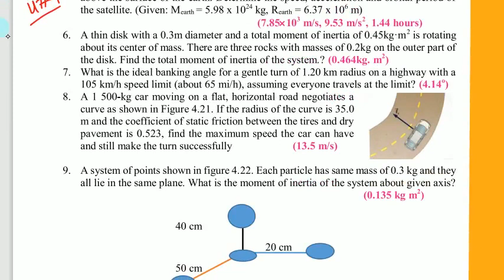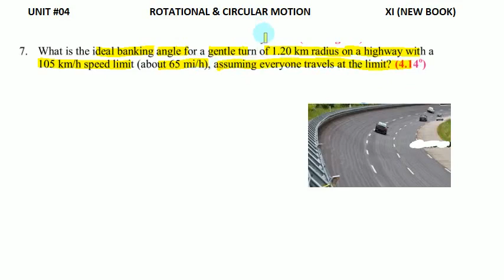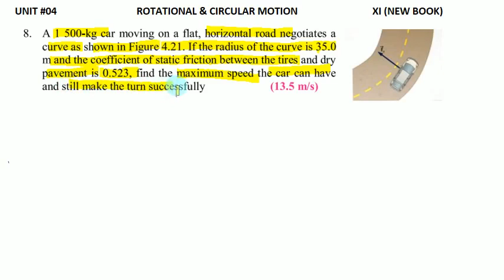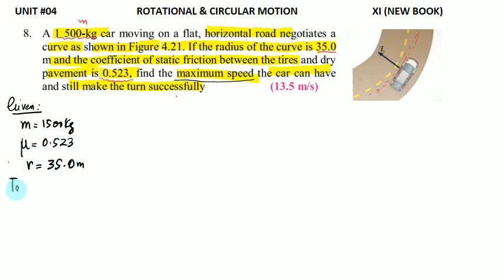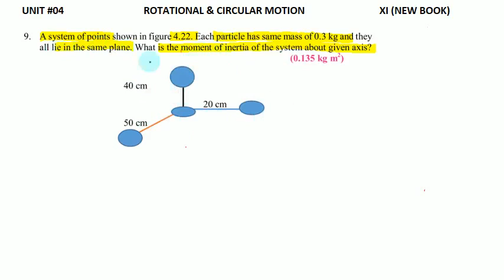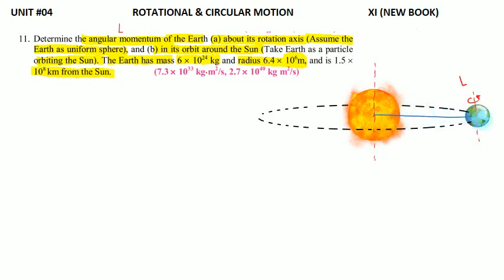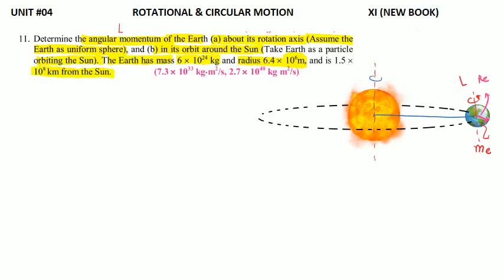XI | Numerical | Solutions |Part 2| Unit #04 |Rotational and circular motion| Sindh Board|2023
Class XI ( First Year) | Sindh Board | New Book| 2023
Unit#04 Rotational and circular motion (Part 2)
Numericals:
6. A thin disk with a 0.3m diameter and a total moment of inertia of 0.45kg-m² is rotating about its center of mass. There are three rocks with masses of 0.2kg on the outer part of the disk. Find the total moment of inertia of the system.? (0.464kg, m³)
7. What is the ideal banking angle for a gentle turn of 1.20 km radius on a highway with a 105 km/h speed limit (about 65 mi/h), assuming everyone travels at the limit? (4.14°)
8. A 1 500-kg car moving on a flat, horizontal road negotiates a curve as shown in Figure 4.21. If the radius of the curve is 35.0 m and the coefficient of static friction between the tires and dry pavement is 0.523, find the maximum speed the car can have and still make the turn successfully (13.5 m/s)
9.A system of points shown in figure 4.22. Each particle has the same mass of 0.3 kg and they all lie in the same plane. What is the moment of inertia of the system about a given axis? (0.135 kg m²)
10. (a) What is the angular momentum of a 2.9 kg uniform cylindrical grinding wheel of radius 20 cm when rotating 1550 rpm? (b) How much torque is required to stop it in 6 (9.5 kg-m³/s², -1.6 N.m)
s?
11. Determine the angular momentum of the Earth (a) about its rotation axis (Assume the Earth as uniform sphere), and (b) in its orbit around the Sun (Take Earth as a particle orbiting the Sun). The Earth has mass 6 x 1024 kg and radius 6.4 x 10 m, and is 1.5 x 108 km from the Sun. (7.3 x 103 kg.m/s, 2.7 x 100 kg m³/s)